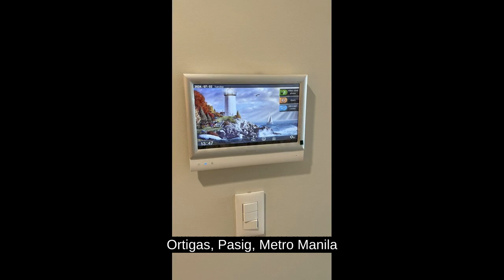58.00 sqm 1-bedroom Condo For Sale in Ortigas Pasig Metro Manila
58.00 sqm 1-bedroom Condo For Sale in Ortigas Pasig Metro Manila

Condominiums and Apartments For Sale in Ortigas, Pasig, Metro Manila: Ortigas, Pasig, Metro Manila